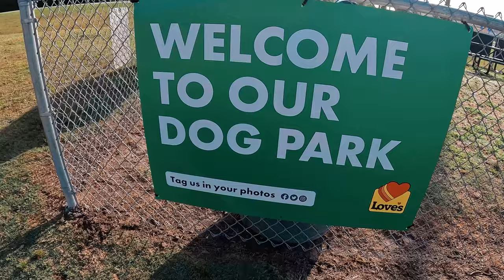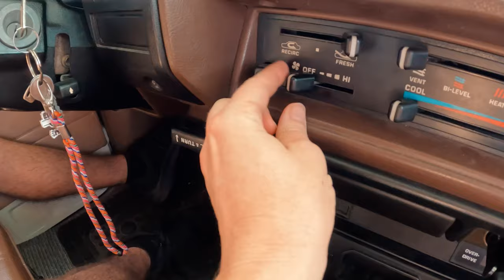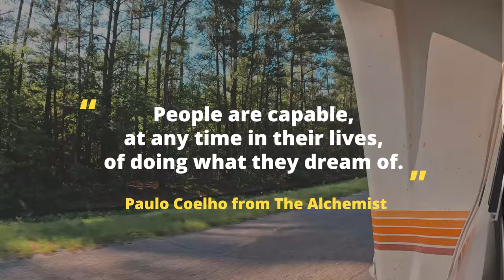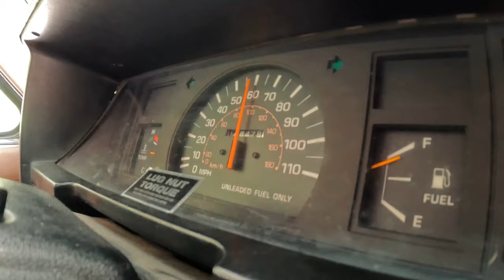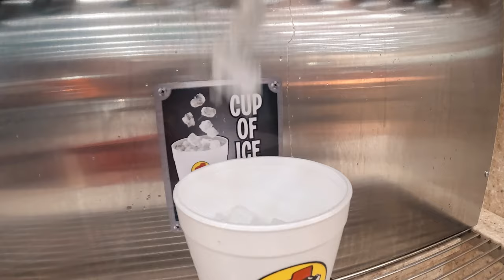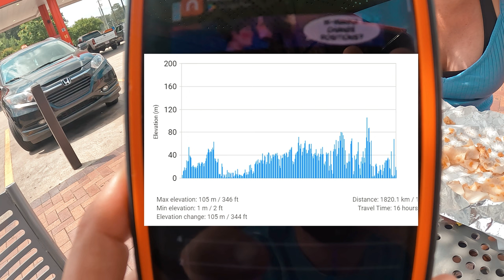Surviving 48 Hours in a 40 Year Old RV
After 4 years of van life, we're taking a long hard cross-country road trip to think about what the future of van life looks like for us with a baby on the way.